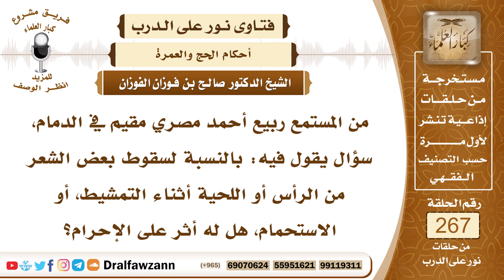4517- ما يسقط من الشعر بدون قصد ليس على المحرم فيه شيء - الشيخ صالح الفوزان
السؤال: جزاكم الله خيراً وأحسن إليكم، من المستمع ربيع أحمد مصري مقيم في الدمام، سؤال يقول فيه: بالنسبة لسقوط بعض الشعر من الرأس أو اللحية أثناء التمشيط، أو الاستحمام، هل له أثر على الإحرام؟ جزاكم الله خيراً.
الجواب: الذي يسقط من الشعر بدون قصد وبدون تعمد ليس على المحرم فيه شيء لأنه بغير اختياره وللمحرم أن يمشط شعره وأن يغتسل لكن يكون برفق يكون ذلك برفق لئلا يتساقط من شعره شيء، فإن تساقط شيء بدون اختياره فلا حرج عليه.

السيرة الذاتية :
للاشتراك في قناة الشيخ صالح الفوزان

14_ الشيخ محمد أمين الشنقيطي
يتيوب

15_سماحة المفتي عبد العزيز آل الشيخ
 يوتيوب

رئيس الفريق
لمشروع كبار العلماء